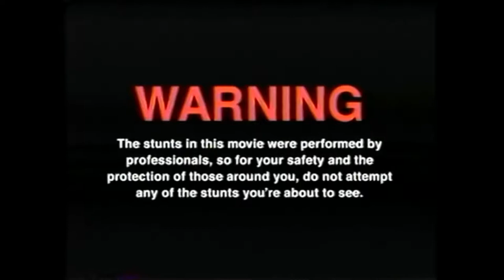Brottrunk Challenge 2.0 | Fermentiertes Vollkornbrot mit lebenden Milchsäurebakterien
GUMMA !!!

Mein Trainer Code : 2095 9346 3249